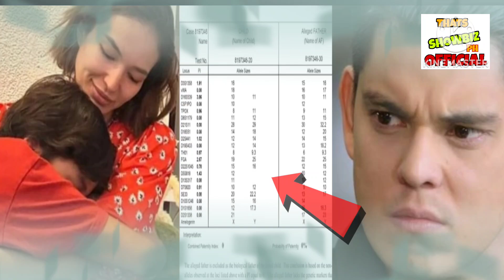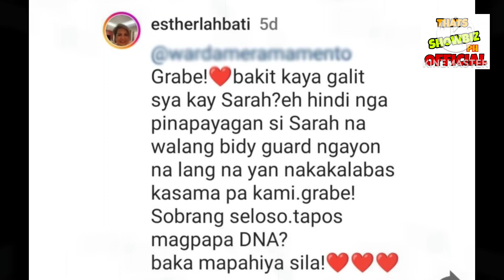SARAH LAHBATI UMIYAK SA SOBRANG SAKIT! RICHARD GUTIERREZ PINA DNA RAW ANG KANILANG ANAK